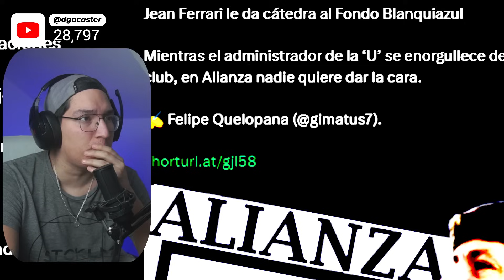"¿QUIÉN MANEJA A ALIANZA LIMA? ¿EL FONDO BLANQUIAZUL?" Coki Gonzales NO SE CALLA y ATACA con TODO